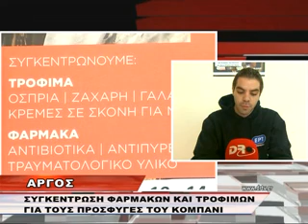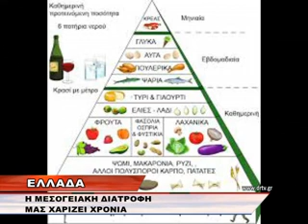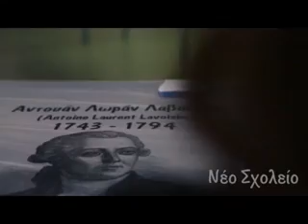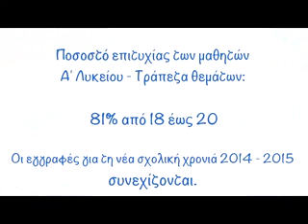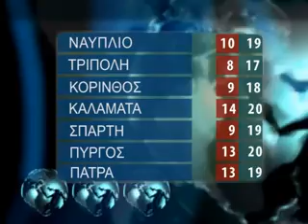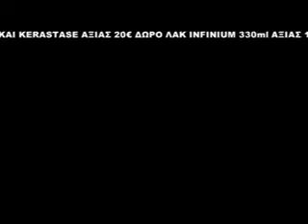DELTIO PEMPTH 4 12 2014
72% ΤΩΝ ΔΙΚΗΓΟΡΩΝ ΤΟΥ ΠΡΩΤΟΔΙΚΕΙΟΥ ΝΑΥΠΛΙΟΥ ΠΡΟΣΗΛΘΑΝ ΣΤΗΝ ΚΑΛΠΗ ΚΑΙ ΨΗΦΙΣΑΝ ΚΑΤΑ ΤΟ ΔΙΗΜΕΡΟ ΔΗΜΟΨΗΦΙΣΜΑ ΓΙΑ ΤΗΝ ΑΠΟΔΟΧΗ Ή ΟΧΙ ΤΟΥ ΝΕΟΥ ΝΟΜΟΣΧΕΔΙΟΥ ΤΟΥ ΚΩΔΙΚΑ ΔΙΚΟΝΟΜΙΑΣ. ΤΟ 86% ΨΗΦΙΣΕ ΟΧΙ ΣΤΟ ΝΕΟ ΝΟΜΟΣΧΕΔΙΟ ΕΝΩ ΜΕΓΑΛΟ ΠΟΣΟΣΤΟ ΠΟΥ ΑΓΓΙΖΕΙ ΤΟ 80% ΨΗΦΙΣΕ ΣΥΝΕΧΙΣΗ ΤΗΣ ΑΠΟΧΗΣ ΔΙΑΡΚΕΙΑΣ ΤΟΥ ΚΛΑΔΟΥ.

ΣΩΟΙ ΕΙΝΑΙ ΟΙ ΔΥΟ ΧΕΙΡΙΣΤΕΣ ΤΟΥ F16 ΤΗΣ ΠΟΛΕΜΙΚΗΣ ΑΕΡΟΠΟΡΙΑΣ ΠΟΥ ΚΑΤΕΠΕΣΕ ΛΟΓΩ ΜΗΧΑΝΙΚΗΣ ΒΛΑΒΗΣ, ΣΤΙΣ 13.45 ΤΟ ΜΕΣΗΜΕΡΙ ΤΗ ΠΕΜΠΤΗΣ, ΣΤΗ ΘΑΛΑΣΣΙΑ ΠΕΡΙΟΧΗ 22 ΝΑΥΤΙΚΑ ΜΙΛΙΑ ΒΟΡΕΙΑ ΤΗΣ ΓΑΥΔΟΥ.

ΕΞΑΡΘΡΩΘΗΚΕ ΠΟΛΥΜΕΛΕΣ ΕΓΚΛΗΜΑΤΙΚΟ ΔΙΚΤΥΟ, ΤΟ ΟΠΟΙΟ ΔΡΑΣΤΗΡΙΟΠΟΙΟΥΝΤΑΝ ΣΤΗΝ ΚΑΛΛΙΕΡΓΕΙΑ ΚΑΝΝΑΒΗΣ ΚΑΙ ΠΕΡΑΙΤΕΡΩ ΔΙΑΚΙΝΗΣΗ ΣΗΜΑΝΤΙΚΩΝ ΠΟΣΟΤΗΤΩΝ ΝΑΡΚΩΤΙΚΩΝ ΟΥΣΙΩΝ, ΚΥΡΙΩΣ ΣΕ ΠΕΡΙΟΧΕΣ ΤΗΣ ΠΕΛΟΠΟΝΝΗΣΟΥ ΚΑΙ ΤΗΝ ΑΤΤΙΚΗ

ΤΕΤΟΙΕΣ ΕΙΔΗΣΕΙΣ ΔΙΚΑΙΩΝΟΥΝ, ΙΣΩΣ, ΟΣΟΥΣ ΚΑΤΗΓΟΡΟΥΝ ΤΗΝ ΑΥΤΟΔΙΟΙΚΗΣΗ ΓΙΑ ΑΔΙΑΦΑΝΕΙΑ ΚΑΙ ΚΑΚΟΔΙΑΧΕΙΡΙΣΗ. Ο ΛΟΓΟΣ ΓΙΑ ΤΗΝ ΕΠΙΤΡΟΠΗ ΠΡΩΤΟΒΑΘΜΙΑΣ ΕΚΠΑΙΔΕΥΣΗΣ ΣΤΟΝ ΔΗΜΟ ΣΠΑΡΤΗΣ ΟΠΟΥ ΓΙΑ ΟΛΟΚΛΗΡΑ  ΤΑ ΕΤΗ 2012 ΚΑΙ 13 ΔΕΝ ΥΠΑΡΧΟΥΝ ΣΤΟΙΧΕΙΑ ΚΑΙ ΠΑΡΑΣΤΑΤΙΚΑ ΕΣΟΔΩΝ – ΕΞΟΔΩΝ!

ΠΡΟΚΑΤΑΡΚΤΙΚΗ ΕΡΕΥΝΑ ΓΙΑ ΤΙΣ ΥΨΗΛΕΣ ΤΙΜΕΣ ΤΩΝ ΚΑΥΣΙΜΩΝ ΣΤΗΝ ΕΛΛΑΔΑ ΠΑΡΑ ΤΗΝ ΠΤΩΣΗ ΤΩΝ ΔΙΕΘΝΩΝ ΤΙΜΩΝ ΤΟΥ ΑΡΓΟΥ ΠΕΤΡΕΛΑΙΟΥ ΔΙΕΤΑΞΕ Ο ΠΡΟΪΣΤΑΜΕΝΟΣ ΤΗΣ ΕΙΣΑΓΓΕΛΙΑΣ ΠΡΩΤΟΔΙΚΩΝ ΤΗΣ ΑΘΗΝΑΣ ΗΛΙΑΣ ΖΑΓΟΡΑΙΟΣ. ΤΗΝ ΕΡΕΥΝΑ ΠΟΥ ΑΦΟΡΑ ΣΤΟ ΕΝΔΕΧΟΜΕΝΟ ΤΕΛΕΣΗΣ ΤΟΥ ΑΔΙΚΗΜΑΤΟΣ ΤΗΣ ΑΙΣΧΡΟΚΕΡΔΕΙΑΣ Η ΑΛΛΩΝ ΠΛΗΜΜΕΛΗΜΑΤΩΝ ΑΝΑΦΟΡΙΚΑ ΜΕ ΤΙΣ ΤΙΜΕΣ ΤΩΝ ΠΕΤΡΕΛΑΙΟΕΙΔΩΝ ΘΑ ΔΙΕΝΕΡΓΗΣΕΙ Ο ΕΙΣΑΓΓΕΛΕΑΣ ΔΗΜΗΤΡΙΟΣ ΓΑΖΗΣ.

ΣΟΒΑΡΟ ΤΡΟΧΑΙΟ ΑΤΥΧΗΜΑ ΣΗΜΕΙΩΘΗΚΕ ΤΟ ΜΕΣΗΜΕΡΙ ΜΠΡΟΣΤΑ ΑΠΟ ΤΟ ΚΟΛΥΜΒΗΤΗΡΙΟ ΝΑΥΠΛΙΟΥ ΟΤΑΝ ΙΧ ΑΥΤΟΚΙΝΗΤΟ ΠΟΥ ΕΒΓΑΙΝΕ ΑΠΟ ΤΟ ΠΑΡΚΙΝΓΚ ΤΗΣ ΠΑΡΑΛΙΑΚΗΣ ΣΥΓΚΡΟΥΣΤΗΚΕ ΜΕ ΜΗΧΑΝΗ ΜΕ ΑΠΟΤΕΛΕΣΜΑ ΤΟΝ ΣΟΒΑΡΟ ΤΡΑΥΜΑΤΙΣΜΟ ΤΟΥ ΝΕΑΡΟΥ ΟΔΗΓΟΥ ΤΗΣ ΜΗΧΑΝΗΣ. ΟΙ ΔΙΕΡΧΟΜΕΝΟΙ ΠΡΟΣΠΑΘΗΣΑΝ ΝΑ ΔΩΣΟΥΝ ΤΙΣ ΠΡΩΤΕΣ ΒΟΗΘΕΙΕΣ ΣΤΟΝ ΤΡΑΥΜΑΤΙΑ ΜΕΧΡΙ ΝΑ ΦΤΑΣΕΙ ΤΟ ΑΣΘΕΝΟΦΟΡΟ ΚΑΙ ΝΑ ΤΟΝ ΜΕΤΑΦΕΡΕΙ ΣΤΟ ΝΟΣΟΚΟΜΕΙΟ ΝΑΥΠΛΙΟΥ.

ΓΙΑ ΤΟ ΘΕΜΑ ΤΗΣ ΠΛΗΡΩΜΗΣ ΤΕΧΝΙΚΟΥ ΣΥΜΒΟΥΛΟΥ ΜΕ ΤΟ ΠΟΣΟ ΤΩΝ 24 ΧΙΛΙΑΔΩΝ ΕΥΡΩ ΓΙΑ ΤΟ ΕΡΓΟ ΤΗΣ ΜΑΡΙΝΑΣ ΣΤΟ ΝΑΥΠΛΙΟ, ΜΙΛΗΣΕ ΣΕ ΣΥΝΕΝΤΕΥΞΗ ΤΟΥ Ο ΕΠΙΚΕΦΑΛΗΣ ΤΗΣ ΛΑΪΚΗΣ ΣΥΣΠΕΙΡΩΣΗΣ ΝΙΚΟΣ ΓΟΝΤΙΚΑΣ, ΚΑΝΟΝΤΑΣ ΛΟΓΟ ΓΙΑ ΠΑΡΤΥ ΕΚΑΤΟΜΜΥΡΙΩΝ ΣΤΗΝ ΠΕΡΙΦΕΡΕΙΑ ΠΕΛΟΠΟΝΝΗΣΟΥ.